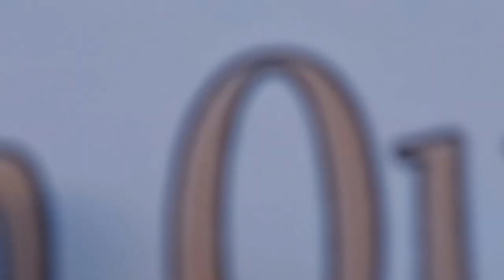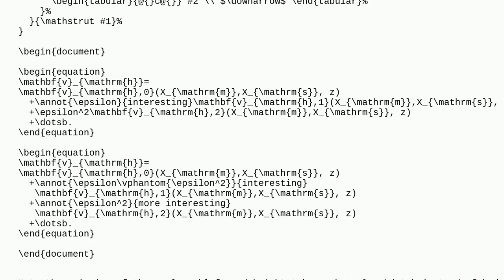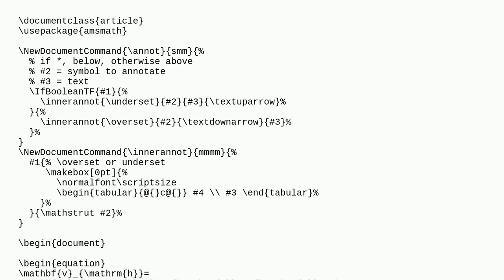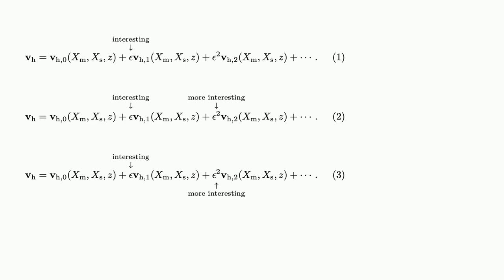Tex: Add arrow and text above equation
Add arrow and text above equation

A special thanks goes out to the community

  labels equations arrays